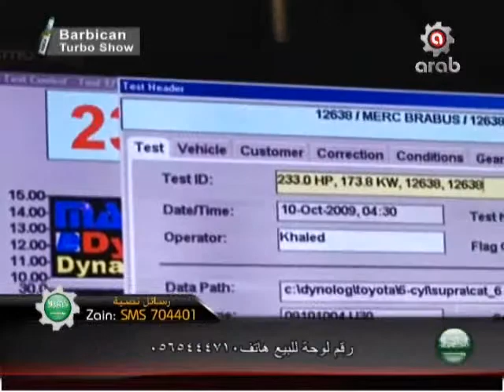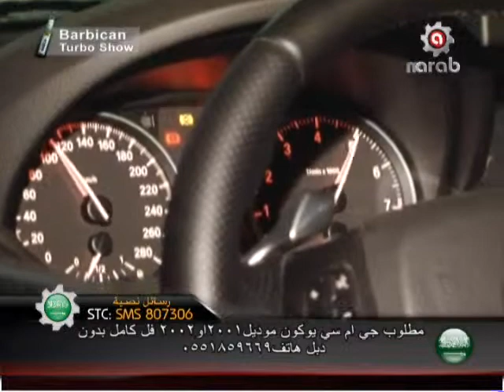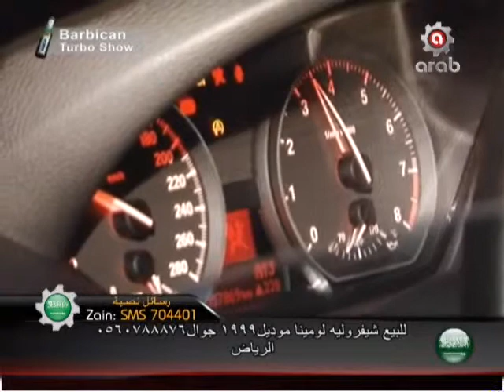Barbican Turbo Show - Episode 6 - Part 3/3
Barbican Turbo: the Ultimate Auto Fest launched in 2008 to an audience of over 19,000 ecstatic enthusiasts.

Barbican Turbo 2009 will be packed with stunning show vehicles from the world's most famous and fastest tuners, live action drifting demonstrations, the latest tuning, styling and performance products, incredible audio visual displays, screaming engines, smoking tyres and like minded companies from across the Middle East and international aftermarket community!

Barbican Turbo will be the ideal event for professionals, consumers, enthusiasts, and those who just want an action packed day out!

Watch Barbican Turbo Show on Arab Motors's Youtube channel with our full coverage! Enjoy.